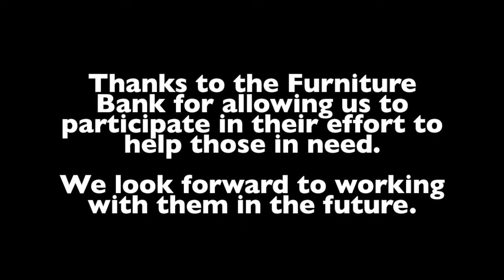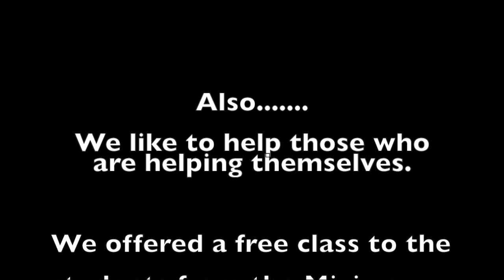Furniture Bank Restore #1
Cottage Paint working with the Furniture Bank to give back to those in need.